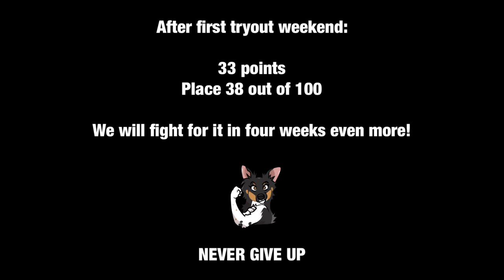🇩🇪 1st & 2nd AWC / EO tryouts 2023 🇩🇪 - Mona Grefenstein & Sea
Our first tryout weekend is over. It didn't go as smoothly as I would have liked. But we will fight in four weeks even more!! 💪

Nevertheless I'm super proud of Sea's performance. She did amazing! ❤️